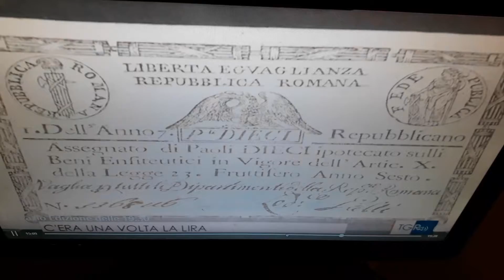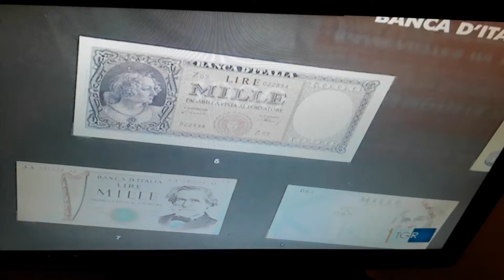Una mostra al Museo del Risorgimento al Vttoriano sulla storia della Lira